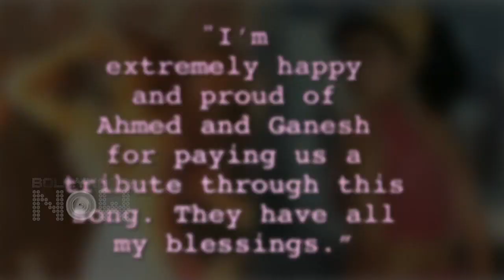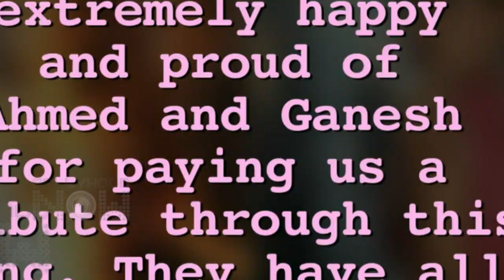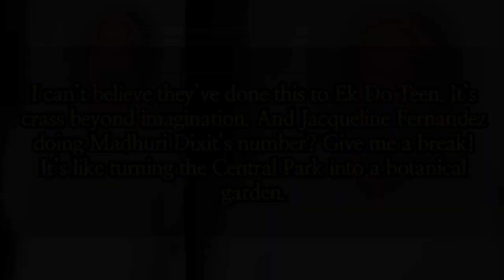Bollywood Reacts on Jacqueline's Ek Do Teen Negative Remarks -Salman Khan, Madhuri Dixit, Saroj Khan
Baaghi 2's Ek Do Teen has received a lot of flak on social media. Watch how Bollywood stars reacted on Jacqueline Fernandez's attempt and Baaghi 2 team's hard work. From Salman Khan to Madhuri Dixit, watch who all reacted on the song.